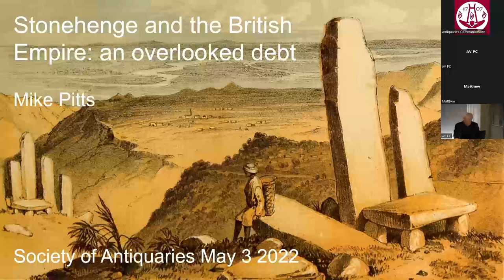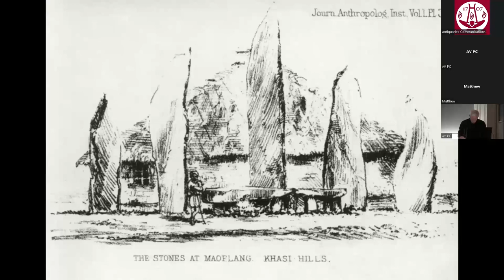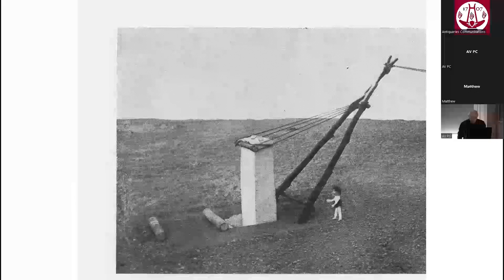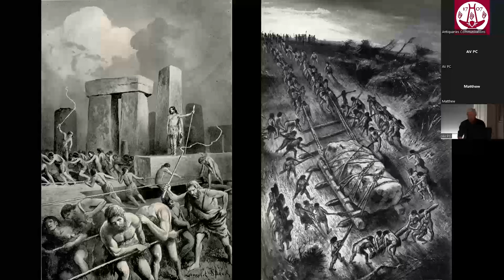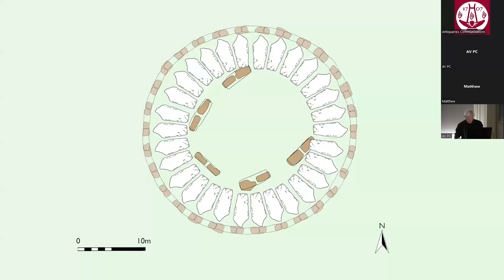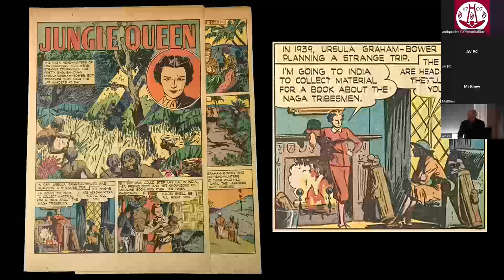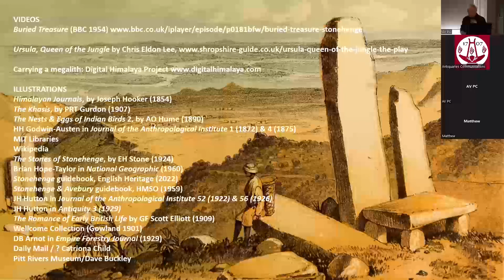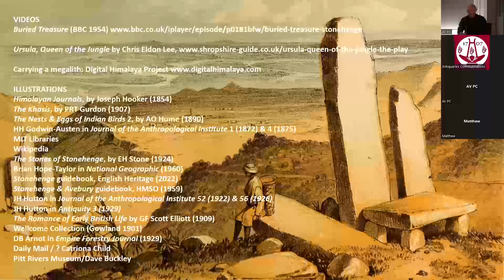SAL Lunchtime Lecture: Stonehenge and the British Empire: an overlooked debt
Stonehenge and the British Empire: an overlooked debt by Mike Pitts FSA.

This recording took place at the Society's apartments in Burlington House, Piccadilly. The Society of Antiquaries has recorded this content, with permission of the speaker(s), and made it available on YouTube and through its